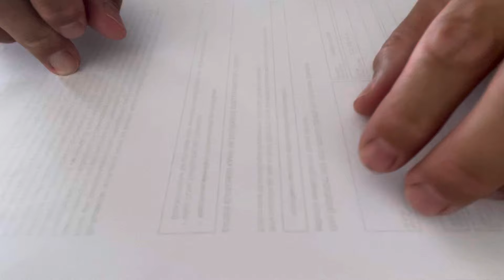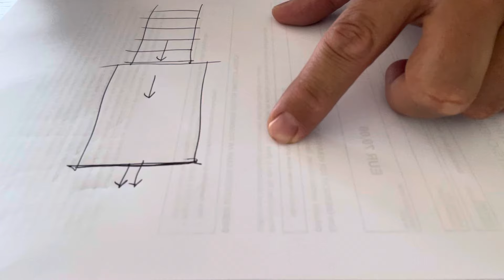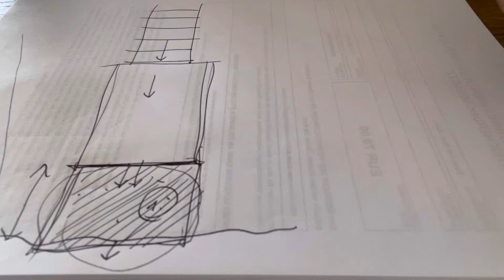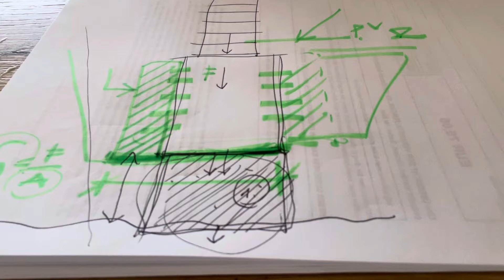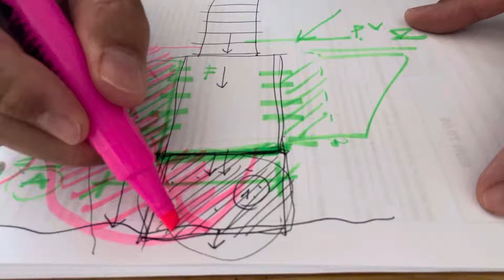Alapmegerősítések néhány elvi verziója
Alábetonozás, köpenyezés, talajinjektálás.